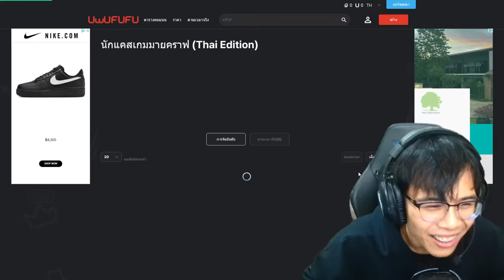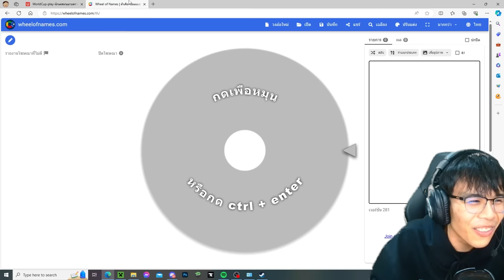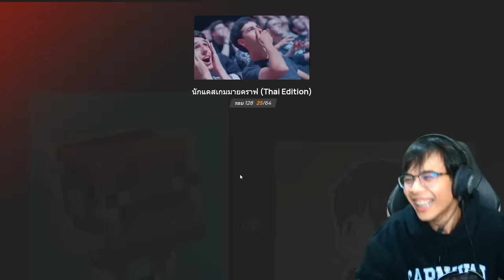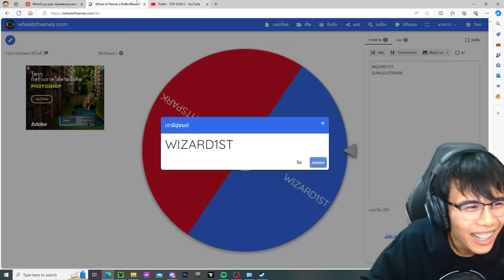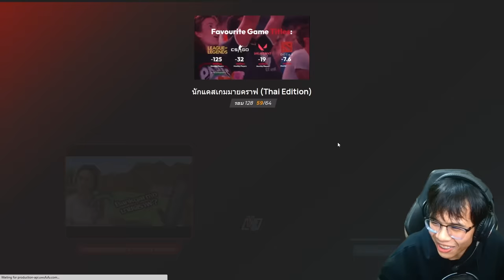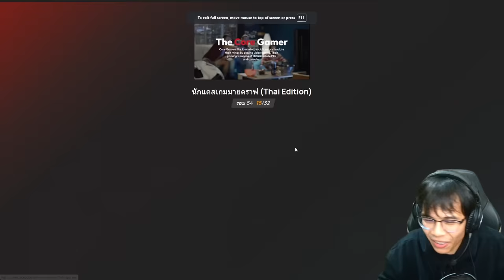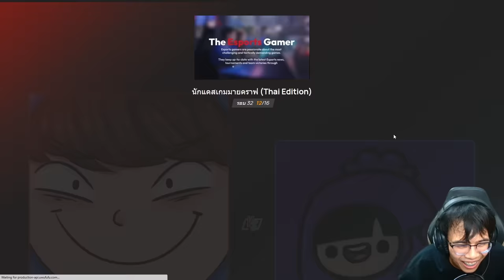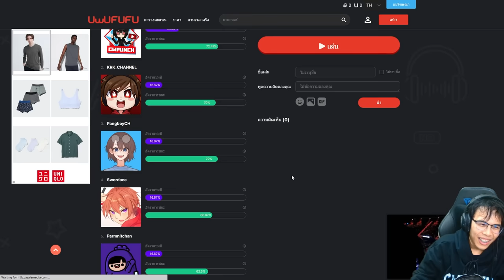จัดอันดับ นักแคสเกมมายคราฟในไทย โคตรปวดหัว55 (UwUfufu)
คนร่วมคุก : @Skylaxy